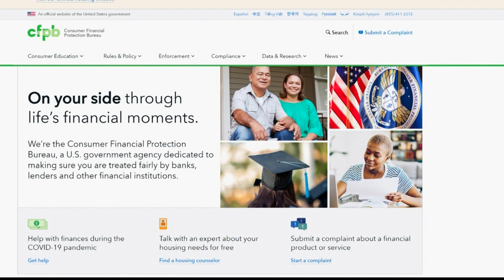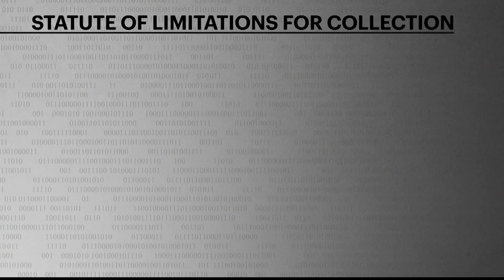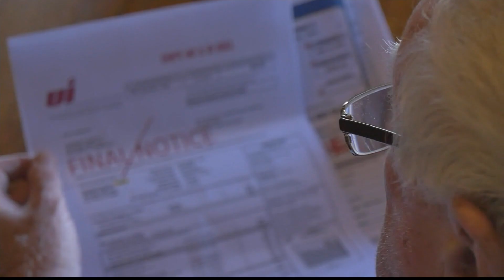Turn to Tara: How to avoid being target by debt collectors on social media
The ways debt collectors can hound consumers is growing, but there are ways you guard yourself.